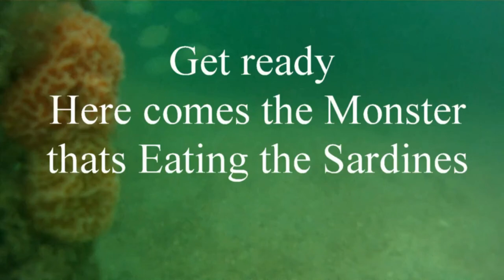The Back Porch Fishing Show episode 10 UNDERWATER THE SKY WAY FISHING PIER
Sometimes I'm STREAMING LIVE FLORIDA FISHING
WELCOME TO THE BACK PORCH FISHIN SHOW
 episode 10 UNDERWATER THE SKY WAY FISHING PIER
You'll see a cool underwater world complete with lots of huge fish under the Sky Way fishing pier in St Petersburg Florida.
You'll also watch me catch lots of true giant Bluegills with Fried Chicken for Bail ...
WHO SAYS U CAN'T CATCH EM AT HOME ? I DO IT ALL THE TIME.
PLEASE JOIN ME AND ENJOY THE SHOWS
STREAMING LIVE FISHING  From northeast Florida with Capt Danny aboard his floating home the 26 foot seagoing sailing vessel Cindy Mae.
I'LL BE FISHING NEXT TO THE OLD NAVY DOCK HERE ON THE ST JOHNS RIVER IN NORTHEAST FLORIDA.

BAIT OF THE DAY, Bread chum with it and fish with it -It's finger fishin good. My favorite bait is fried chicken -it really catches the fish. Best part is you can use your lunch to catch your dinner.
Other baits I like are canned ham, pepperoni, canned sweet corn, slim jims,
BUT ALWAYS REMEMBER TO CHUM OR THEY WONT COME.
USE BREAD OR WHITE RICE TO CHUM THE FISH TO YOUR BOAT OR FISHING SPOT.

​WELCOME EVERYONE TO MY LIVE STREAM FROM SUNNY FLORIDA.THIS IS THE ST JOHNS RIVER JUST SOUTH OF JACKSONVILLE. IT'S A FRESHWATER RIVER FULL OF BIG BASS BLUEGILLS CATFISH & LOTS MORE
MY SAILBOAT IS A 26 FOOT HUNTER WITH 9.9 HP OUTBOARD. I HAVE BEEN OUTFITTING IT TO TRAVEL SOUTH TO THE KEYS. TO ME IT'S THE WORLD'S COOLEST MOBILE MINI MAN CAVE.
​I OUTFITTED HER WITH GPS, FISH FINDER,COURSE PLOTTER ,54 POUND ELECTRIC SALTWATER TROLLING MOTOR ,REFRIGERATOR,CONVECTION OVEN, 100 WATT SOLAR PANEL,AIR COND,FLAT SCREEN TV ,AND MORE.

JOIN ME LIVE AND ENJOY THE SHOWS